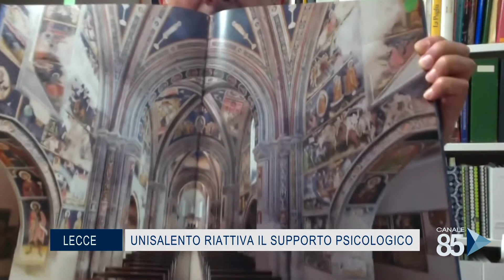19 Novembre 2020 Lecce Unisalento riavvia il supporto psicologico